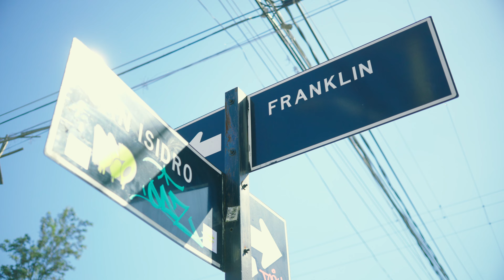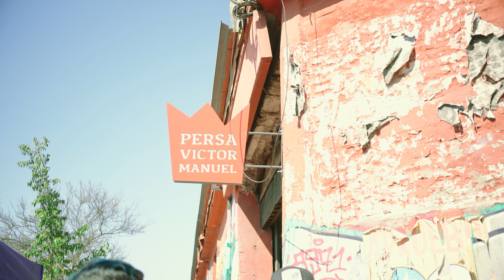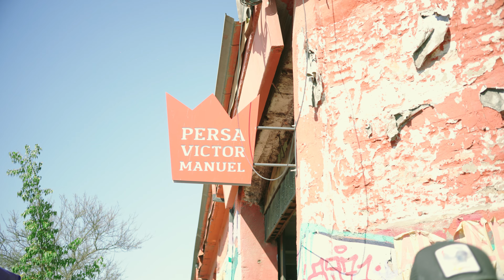LA CUMBIA CACHURERA - Reciclo Chile (Vídeo Oficial)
Con mucho cariño para todos ustedes que son unos cachureos de corazón ❤️

TripMusic & HighFilms hicieron real todo esto.